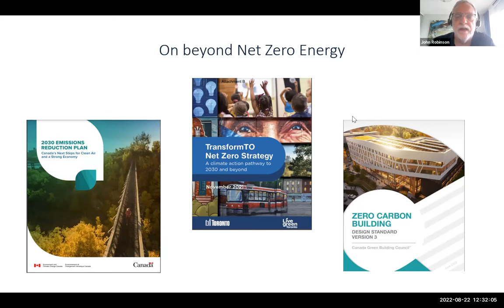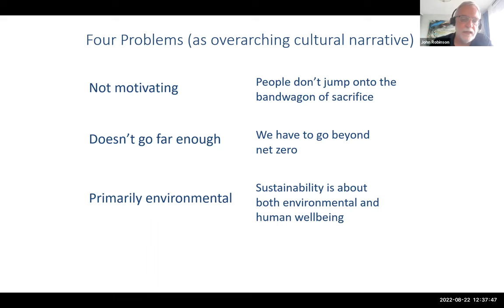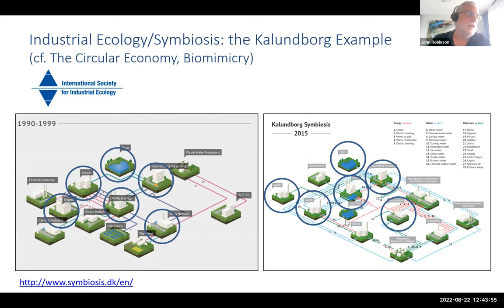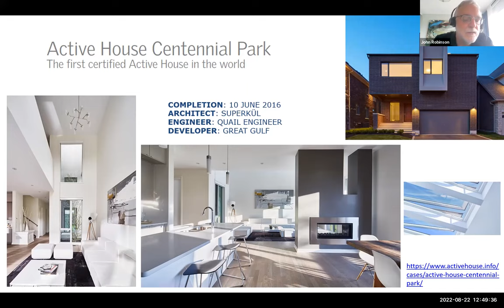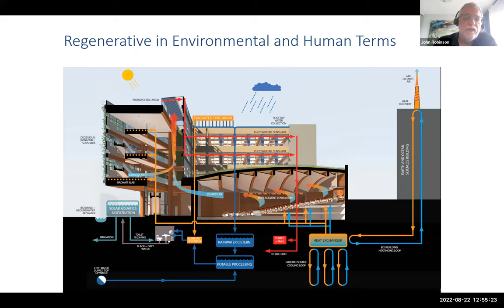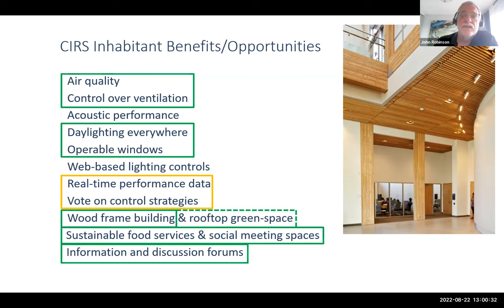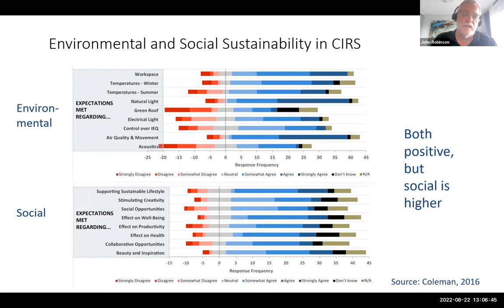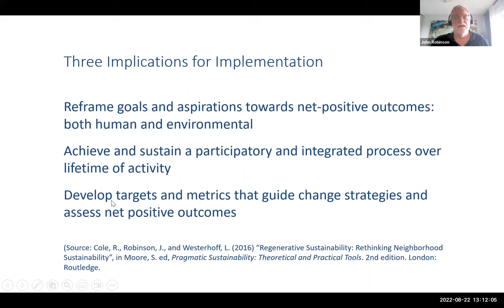BBBC22 Achieving Net Positive Outcomes in both Human and Environmental Terms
Prof. John Robinson of the University of Toronto is passionate about sustainable building. Together he and David Maggs  were instrumental in inspiring the TOLive team to go beyond the city's net zero requirement and to aspire to achieve net POSITIVE environmental AND human outcomes.